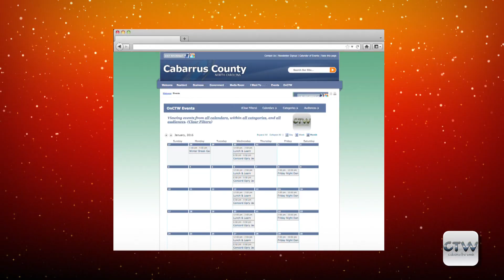CTW - Snow Day Fun 01.21.2018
CTW travels around Concord to see the beautiful snow sights and explores many events happening this week.